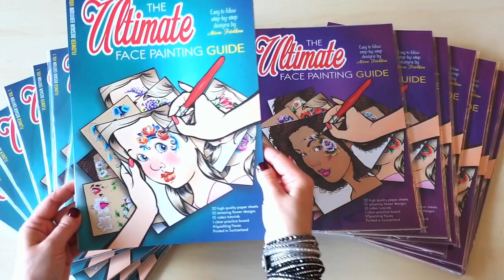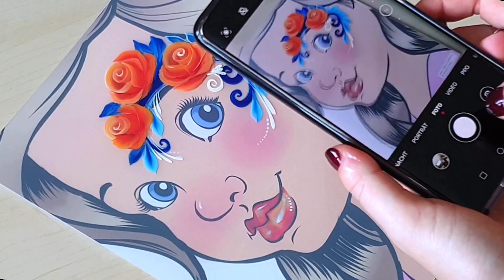The Ultimate Face Painting Guide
Milena is an award winning face painter and an international instructor from St. Petersburg, Russia. Her outstanding face painting style is recognized and admired all over the world. In this “One Stroke Flowers” step-by-step collection, Milena shares her tips and tricks with you, to help your skill level blossom and bloom.

Simply select which flower you would like to master, place our clear practice board over top, and paint! As you follow Milena’s incredible designs and flow, your muscle-memory will begin to kick in. Test out what you’ve learned by moving the clear board on to the face chart to see how much you can remember. Take photographs of your completed work, and create one-of-a-kind menus which can be displayed online, or in print.

The surface of all Sparkling Faces boards is designed with a unique relief texture, so that your brush will glide across the surface easily with the gentlest of friction. No frustrating slipping to be had! For best results paint on the textured side of the board.

Your new practice board can be very easily cleaned with liquid soap and water. More stubborn stains can be removed by very gently rubbing them with a magic eraser and some sunflower oil. Make sure to wash your board with liquid soap before using it for the very first time to help break it in.

Would you like to see Milena painting the design? Well then have we got a treat for you! This incredible artist filmed a detailed tutorial for each of her flower designs from the collection. Simply scan the QR Code supplied with your order, and enjoy her artistic magic!

This brand new product has been carefully tested, and has achieved excellent results! We are proud to offer this face painting guide to you, and we know that it will be an incredible investment to your face painting business.

Have fun, and happy painting!

Texts, images and videos in this guide are subject to copyright protection law and may not be copied or displayed online or in print without permission of Sparkling Faces.